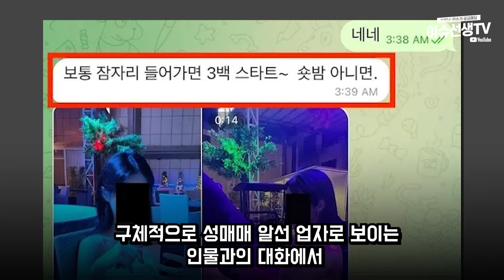유튜버 구제역 결국...